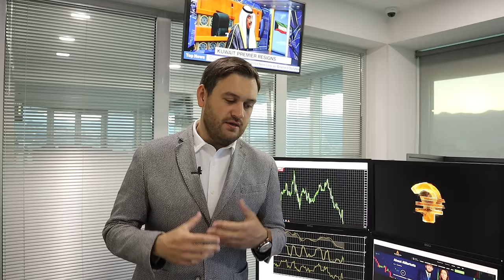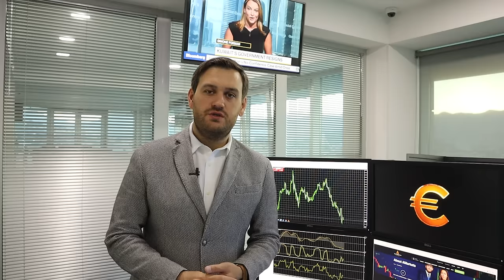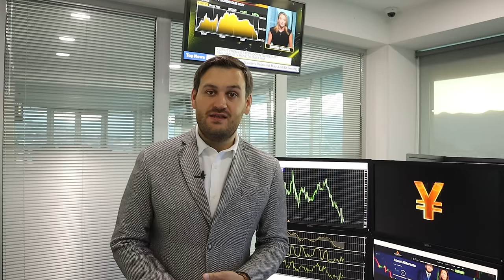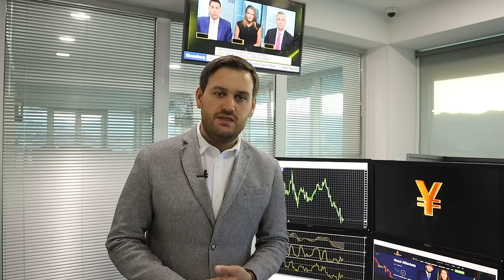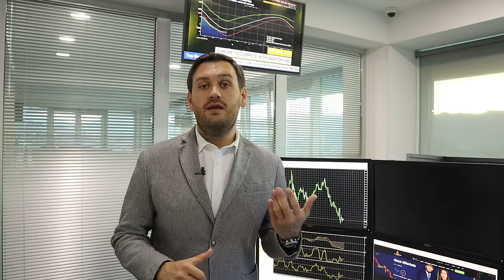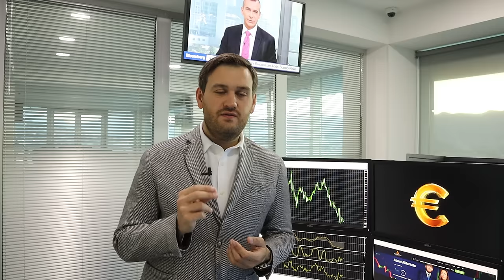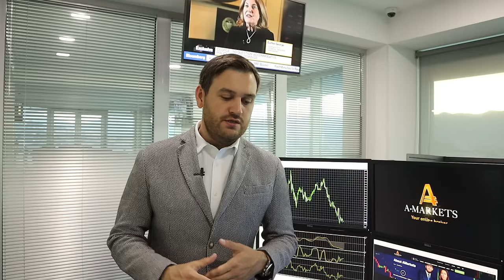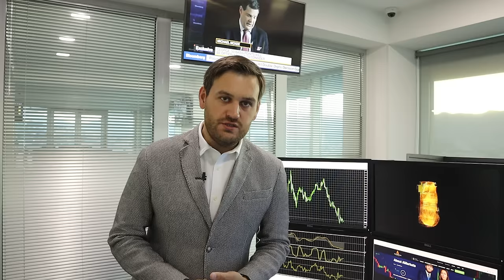Протоколы ФРС: ждем роста доллара | AMarkets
О lдолларе, нефти, соглашении стран ОПЕК+ по снижению нефтедобычи, об американской статистике, экономической неопределенности в Европе, о перспективах денежно-кредитной политики США, а также о ценовых ориентирах по парам USD/JPY, EUR/USD, GBP/USD, AUD/USD, USD/CAD и NZD/USD.